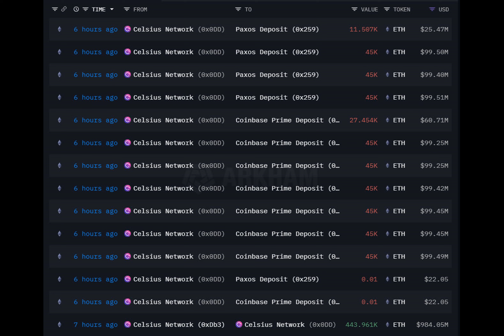Celsius Shifts $1B in Ethereum To CEXs, Creditors Await Repayment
The defunct cryptocurrency lending platform Celsius has been observed moving massive amounts of Ethereum to a centralized exchange. Creditors anticipate that the company will begin paying back creditors in liquid cryptocurrency in the middle of February.